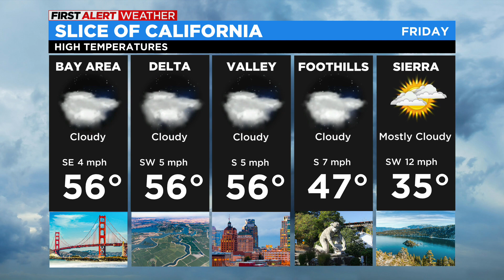Friday weather forecast - Dec. 9, 2022